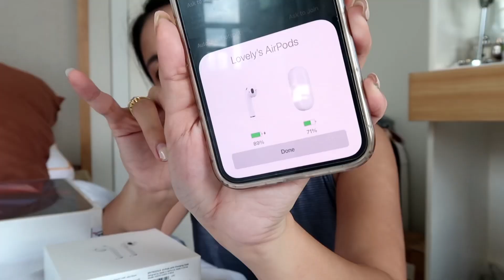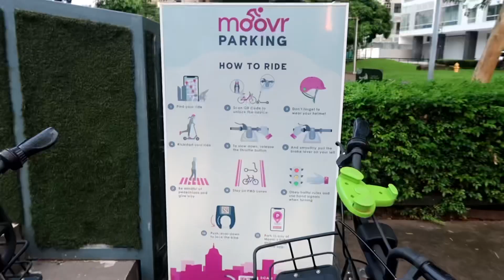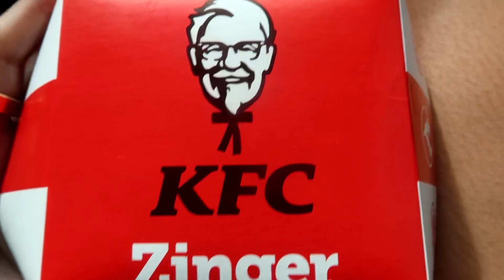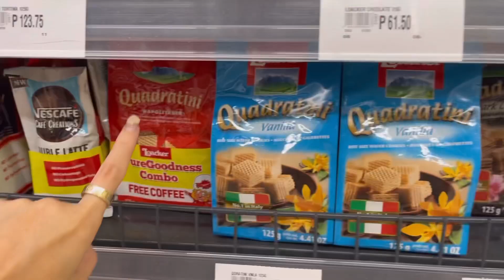new airpods, walking in BGQ + quarantine birthday with friends | Lovely Geniston